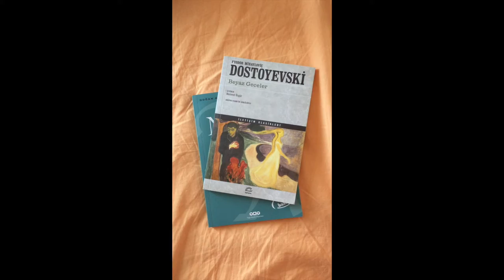NURULLAH ATAÇI YAKTIK KAHROLSUN BDSM!!! OROCHIMARU REISE SAYGILARIMIZLA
welcome to dark side of youtube guzellerm
come inside and join our cult
we burned nurullah atac and it was cok riskli old
NurullahAtac'i yakma challenge